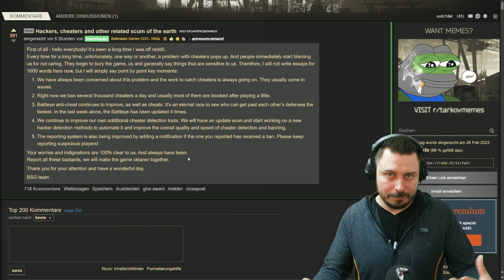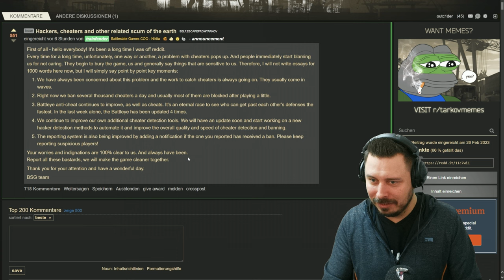Wie groß ist das Cheater Problem wirklich? - Escape from Tarkov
Meine Meinung zum Wiggle Cheater Video und wie groß das Cheater Problem wirklich ist. - Escape from Tarkov Deutsch